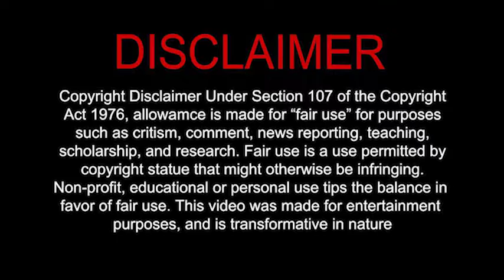Flame of Recca Ep 16 - 20 | Tagalog dubbed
Flame of Recca is a Japanese manga series written and illustrated by Nobuyuki Anzai. It was serialized in Shogakukan's Weekly Shōnen Sunday from April 1995 to February 2002, with its chapters collected in 33 tankōbon volumes

such as critism, comment, news reporting, teaching,
copyright statue that might otherwise be infringing.
purposes, and is transformative in nature.